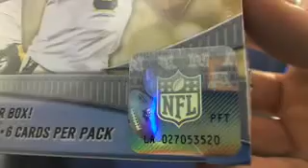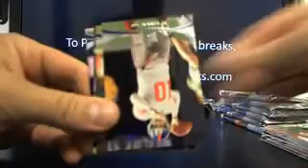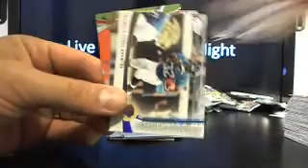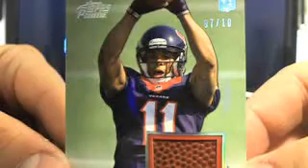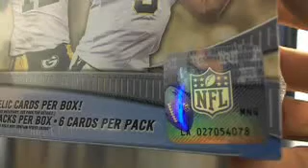Ultimateboxbreaks.com: 2012 Topps Prime Football Box Break 9